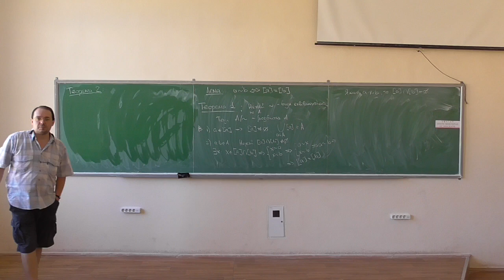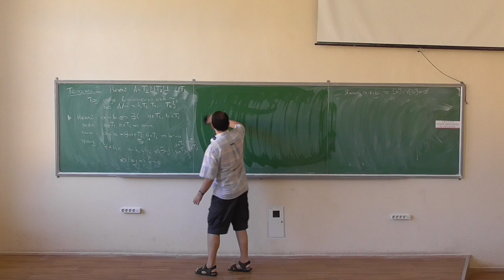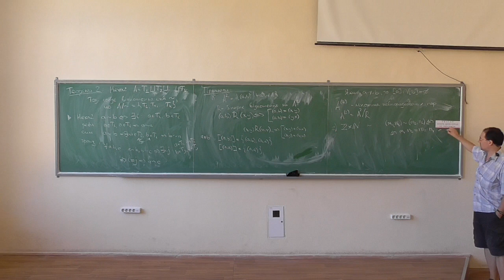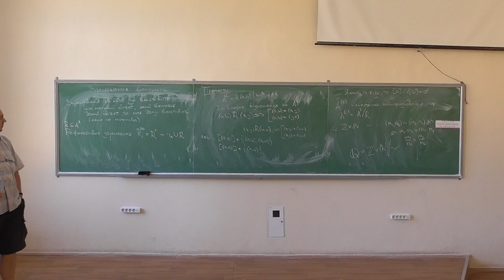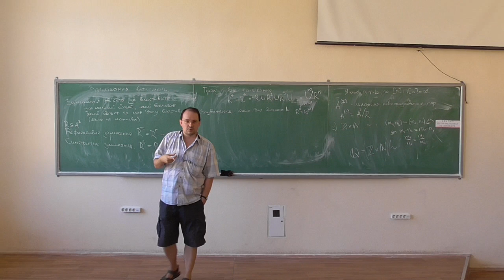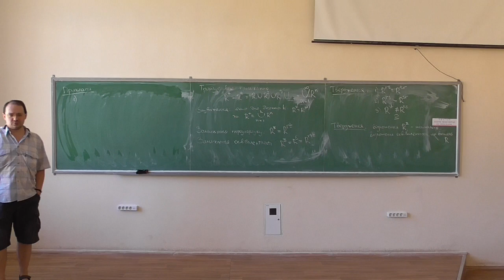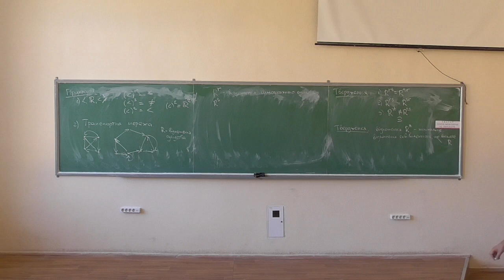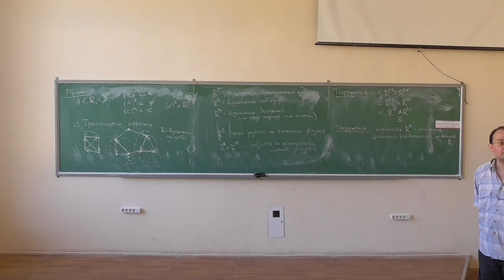Дискретна математика, лекція 05-2: відношення еквівалентності (продовження); замикання відношень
Розглянуто такі питання:
-- теорема про фактор-множину (кожне розбиття визначає відношення еквівалентності);
-- приклади побудови фактор-множин: множина невпорядкованих пар, раціональні числа;
-- замикання відношень: рефлексивне, симетричне, транзитивне; замикання передпорядку та еквівалентності;
-- приклади замикань (транспортна мережа).